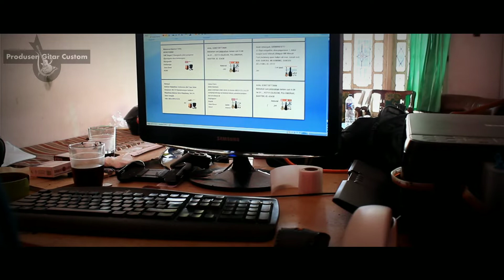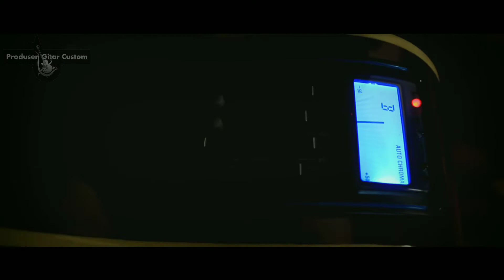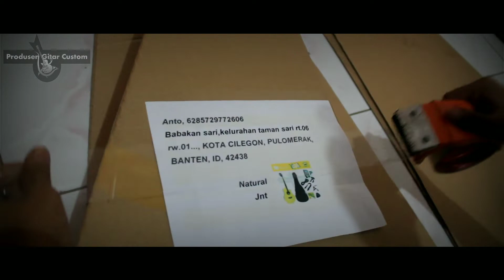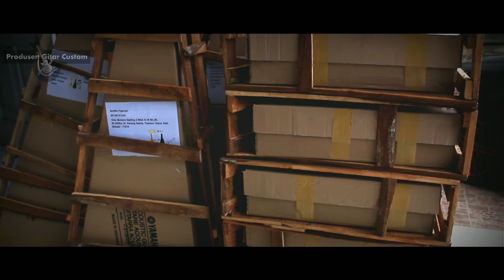PROSES PACKING GITAR DAN QUALITY CONTROL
Gitar yang kami kirim selalu melalui proses Quality Control sebagai upaya kami mencegah komplain dan menjaga kualitas disetiap produk kami , kami juga sediakan packing kardus dan packing kayu demi mencegah kerusakan,cacat atau pecah saat barang dalam perjalanan menuju buyer, dan semisal barang datang tidak sesuai/kurang/rusak , kami selalu menerima komplain, dan mengganti barang baru